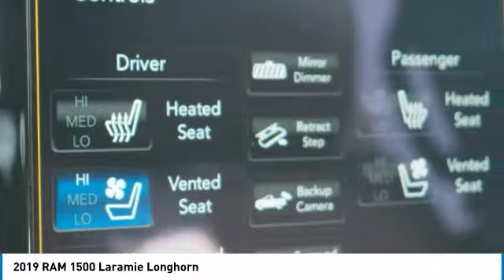2019 RAM 1500 Bartow FL KN887681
2019 RAM 1500 Laramie Longhorn

1425 W. Main St.

Priced below KBB Fair Purchase Price! Factory MSRP: $66,150 Ivory White Tri-Coat Pearlcoat Ram 1500 Laramie Longhorn 4WD HEMI 5.7L V8 Multi Displacement VVT eTorque 8-Speed Automatic HEMI 5.7L V8 Multi Displacement VVT eTorque.